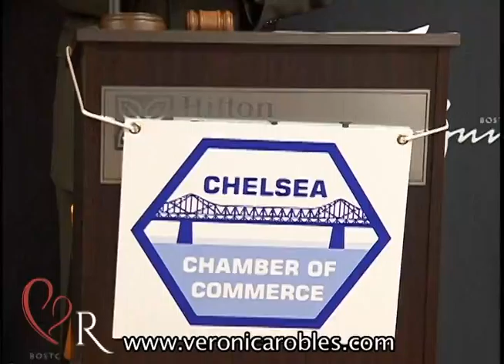Orale con Veronica en Vivo EP. 1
Chelsea Chamber of Commerce Installation Dinner
Mujeres de Negocios en roles de liderazgo, conversación con Gabriela Salas, Directora de Mercadeo Aeromexico, region Nueva Inglaterra
Jóvenes en la Politica y Activismo Cívico, conversación con Dulce Gonzalez, Activista juvenil de Lynn, MA
Cambio de Imagen para Mama, con Carlos Leon
Sorteo de un servicio de envio a El Salvador y Venezuela por Imex Cargo/ Amerijet
Serenata mensual con Veronica Robles y su Mariachi a beneficio de lo programas culturales de Veronica Robles Cultural Center